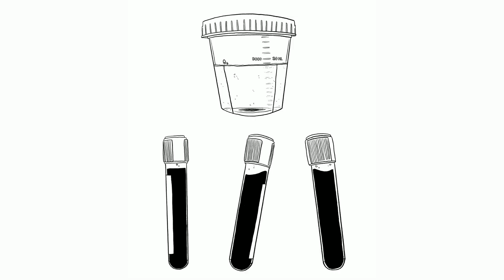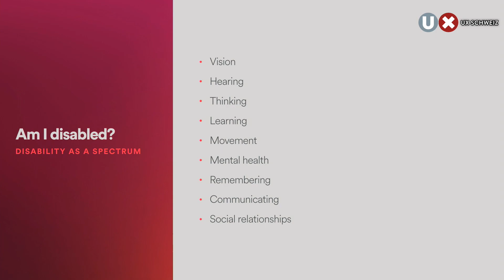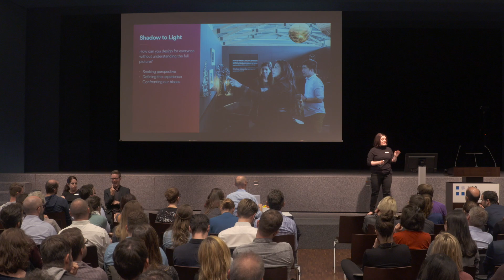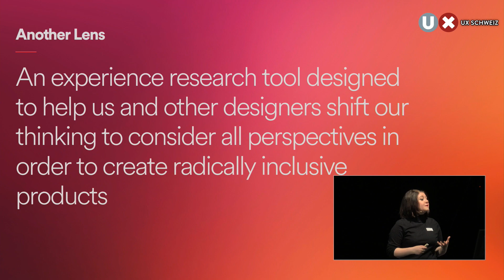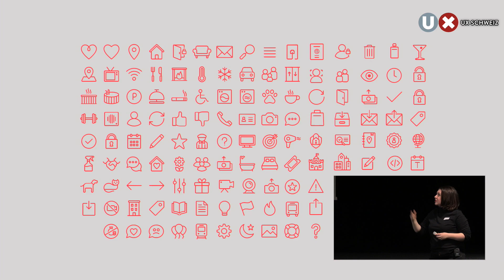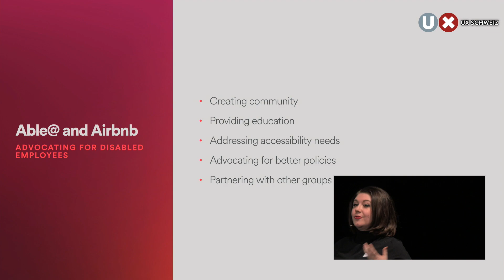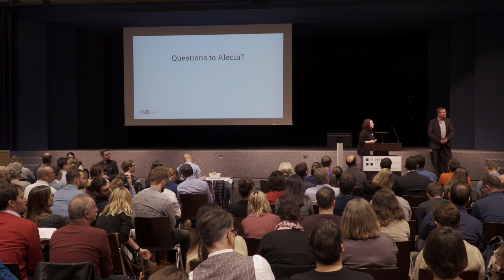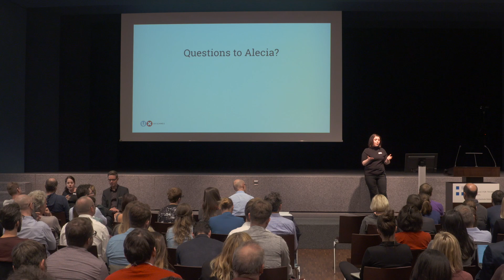Accessibility & Belonging – Alecia Gatlin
Accessibility & Belonging – Alecia Gatlin at the World Usability day 2017 event, organized by UXSchweiz at the Campus of Hochschule Rapperswil